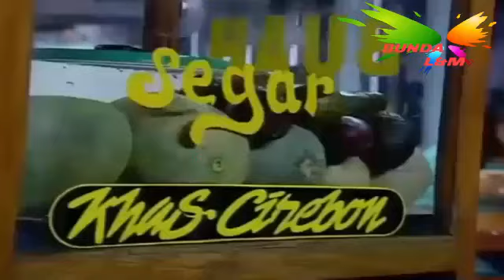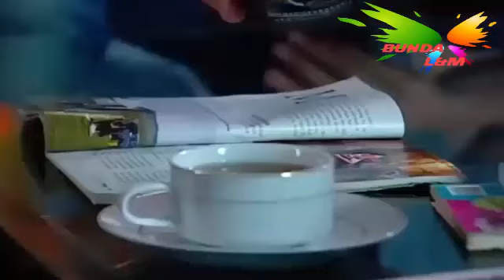FTV SPECIAL LEBARAN - KESANDUNG CINTA PENGAMEN CANTIK - VINO G BASTIAN & ACHA SEPTRIASAH